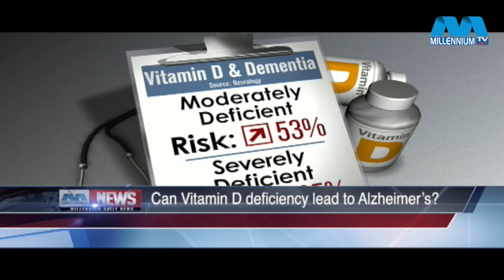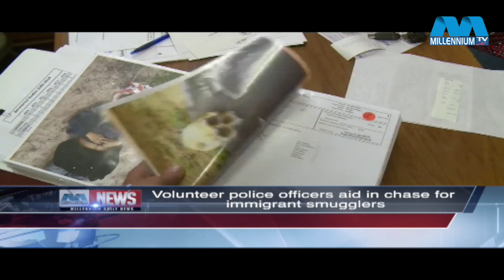Millennium TV Daily News [ 6 August 2014 ]